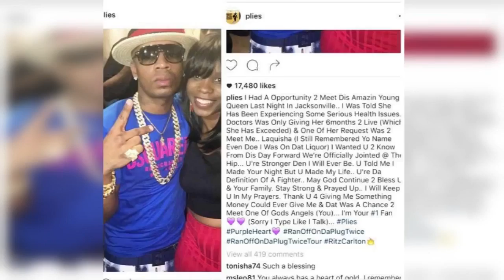Another wish granted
VIDEO: A mother of five waiting for a heart transplant get a wish granted from a music artist.